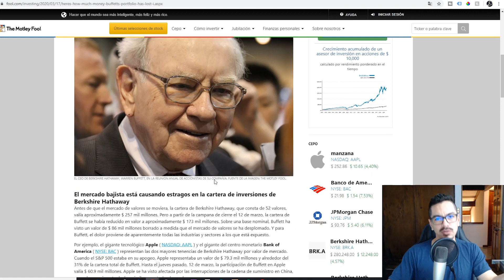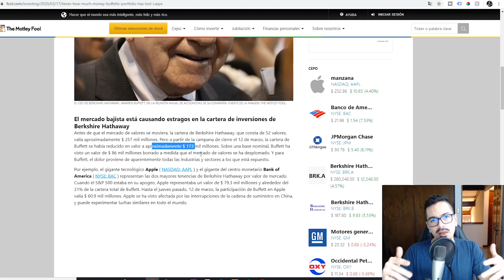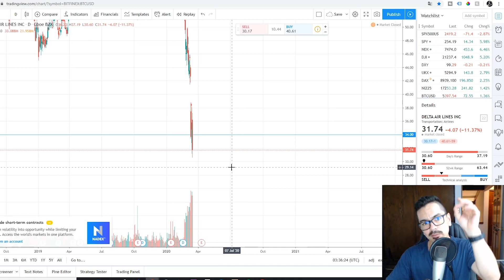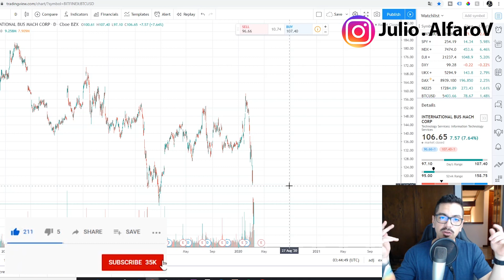Cómo INVERTIR durante épocas de crisis 📈 [2020]